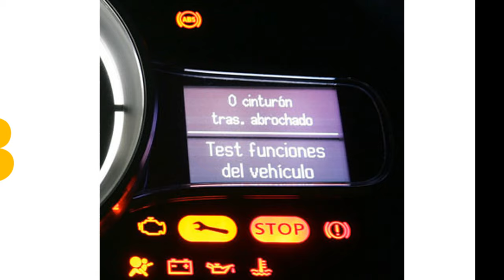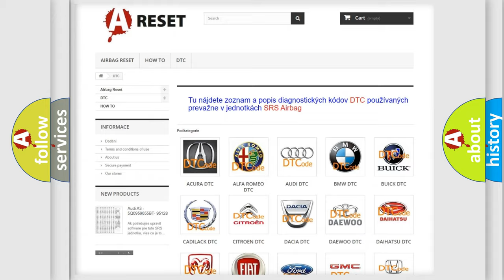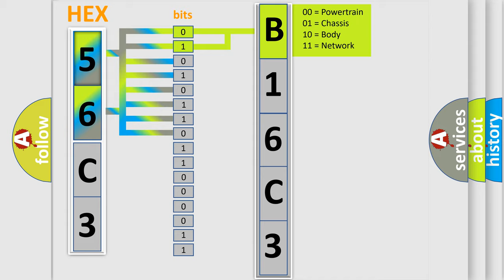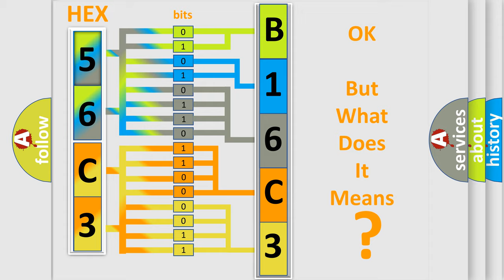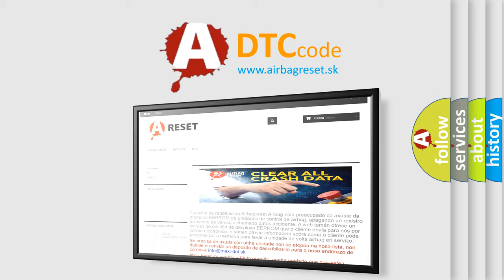DTC Dodge B16C3-11 Short Explanation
Contents:
0:21 Basic DTC analysis according to OBD2 protocol standard.
1:48 Insight into programming
2:58 A diagnostically understandable description of the Diagnostic Trouble Code
3:05 Basic error definition

Make:
Dodge
Code:
B16C3 11
Definition:
Cylinder 2 Misfire Detected
Description:
DTC P0106-P0108, P0117-P0118, P0121-P0123, P0336, P0337, P0341, P0342 and P0502 not set,engine runtime over 5 seconds,A or C clutch stable,engine load and speed within a detectable region (at or above zero torque),CMP sensor synchronized,EGR flow test n
Cause:
Air leak in the intake manifold,or in the EGR or PCM systemBase engine mechanical fault that affects only one cylinderFuel delivery component fault that affects only one cylinder (i. e. ,a contaminated,dirty or sticking fuel injector)Ign
Failure Type: